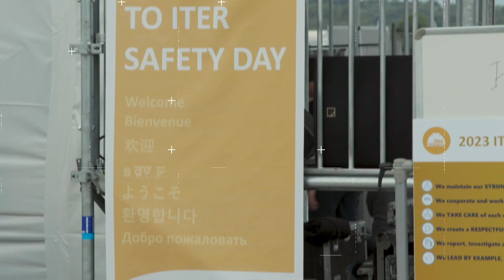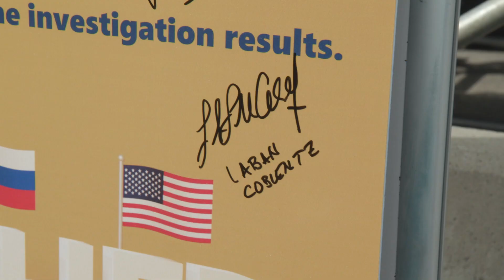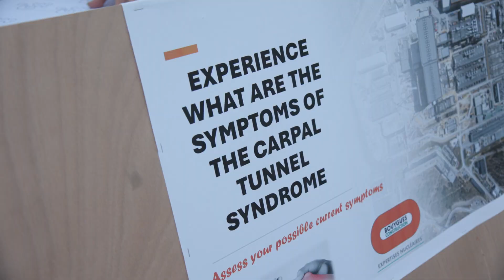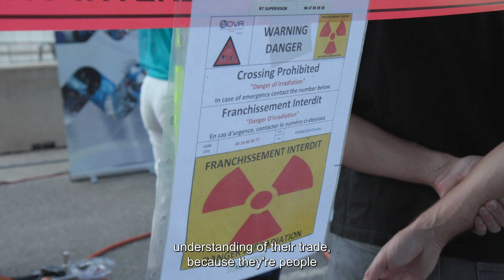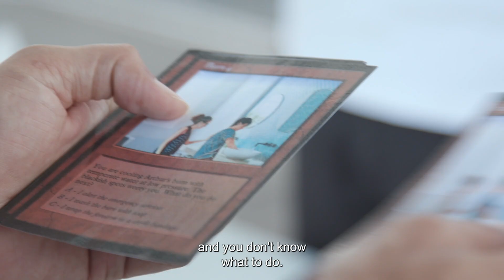ITER Safety Day 2023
The setting, the action, the small groups strolling from stand to stand ... it all felt like a village fair. Visitors could play ping-pong, maneuver toy forklifts, test their skills at various "games," have a taste of augmented reality and even take a ride 40 metres in the air in a bucket attached to a telescopic crane. But beyond the fun and occasional excitement, these activities and experiences had a very serious purpose: making staff and contractors aware of the importance of safety in each and every action, whether trivial and routine or exceptional and sophisticated. It was: ITER Safety Day 2023.